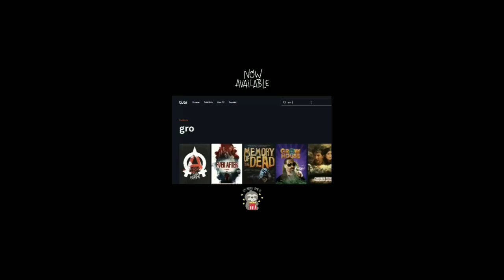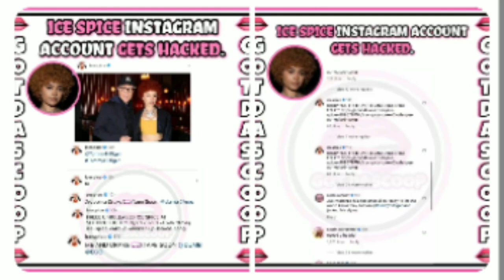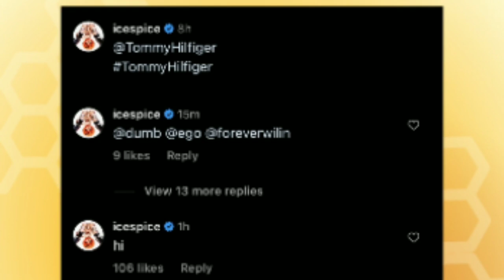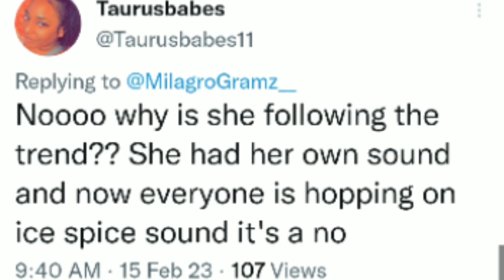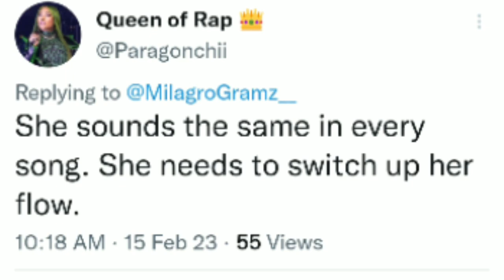Did Bia Bite Ice Spice? Chloe Bailey and Chris Brown? Ice Spice mobbed in NYC